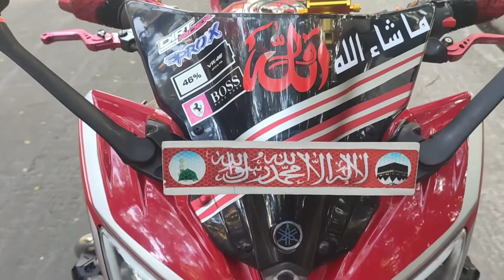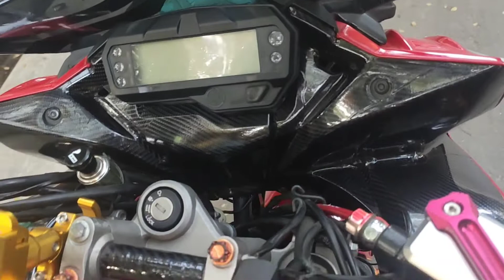exclusive fi Fazer v2 review with lighting modification